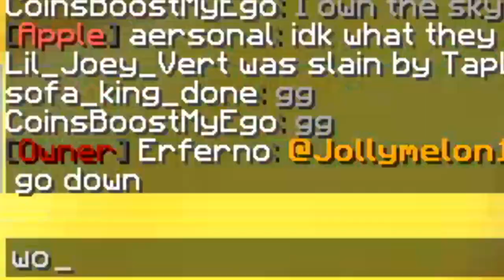Minecraft UHC but it's TOO blessed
desgustang

Server:
Tapple
[IP: tapple.world]

In-Game Name: TapL